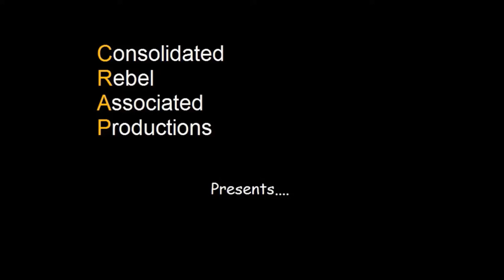Crock Pot Chats, The joys of travelling abroad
Mr and Mrs H relax at the end of another busy day on holiday in Germany by the well travelled Crock Pot and chat about the joys, or rather the perils of travelling abroad.